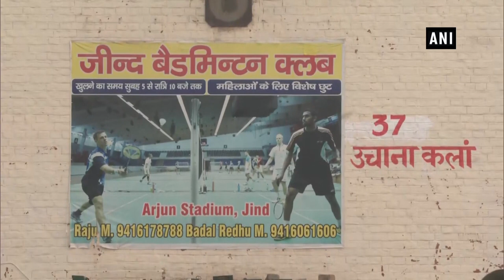Counting begins in Haryana and Maharashtra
Charkhi Dadri / Jind (Haryana)/ Mumbai, Oct 24 (ANI): The counting of votes for Assembly elections in Haryana and Maharashtra began today. Results for the by-elections in 51 assembly seats and 2 Lok Sabha seats across 18 states also began at 8 AM.